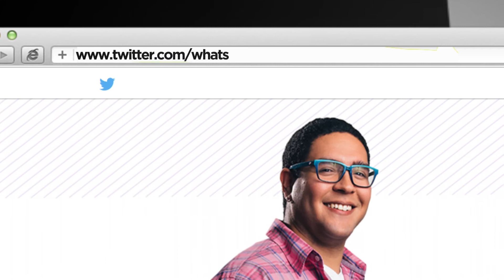MySLC Selfie Contest Promo